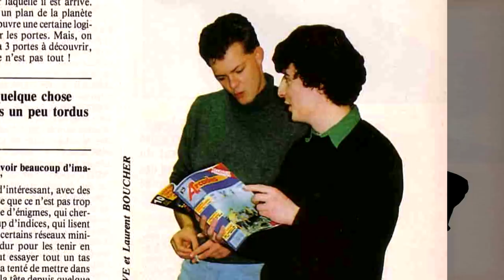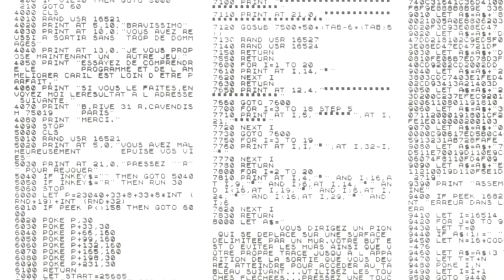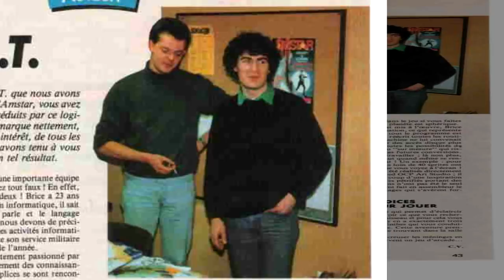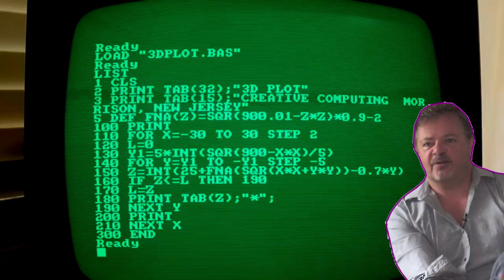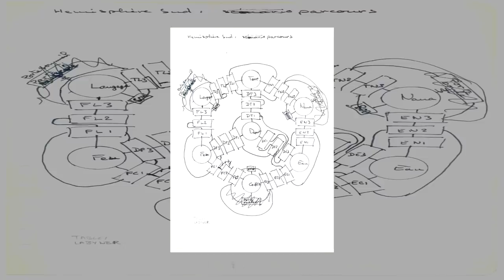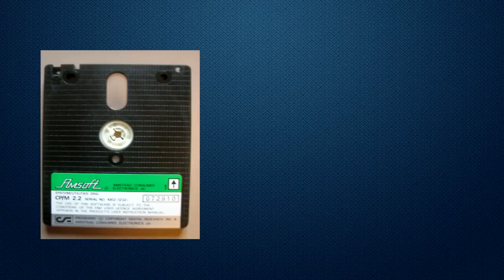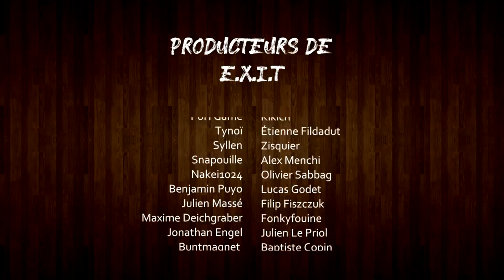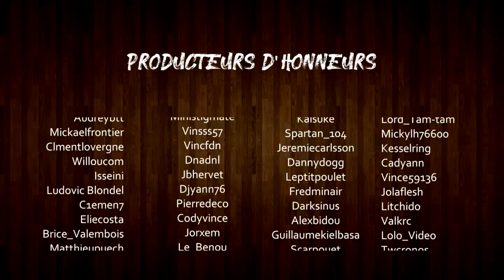Exit - Rétro Découverte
Aujourd'hui rencontre avec Brice Rive et Laurent Boucher respectivement le programmeur et le graphiste de EXIT : jeu sortis en 1988 sur Amstrad CPC et édité par Ubisoft.